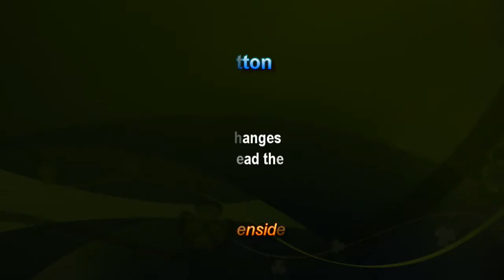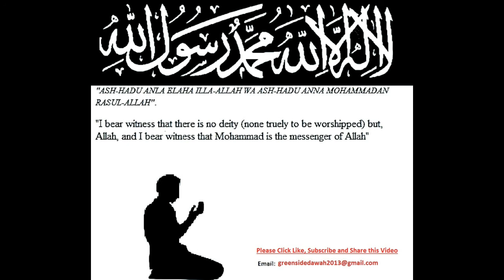English Lecture: Trials of The Grave